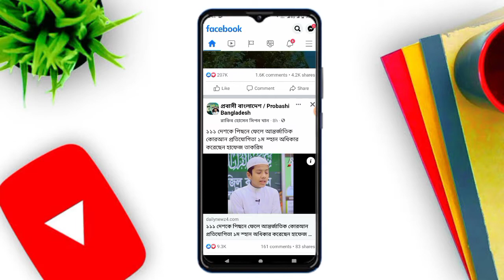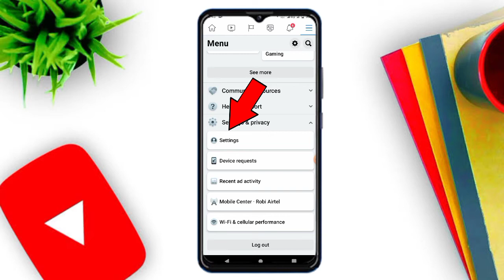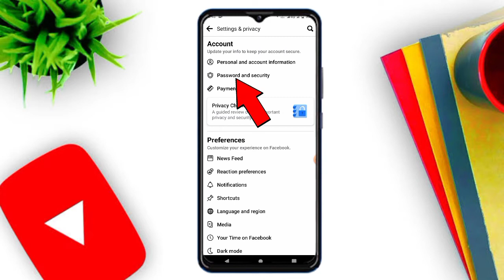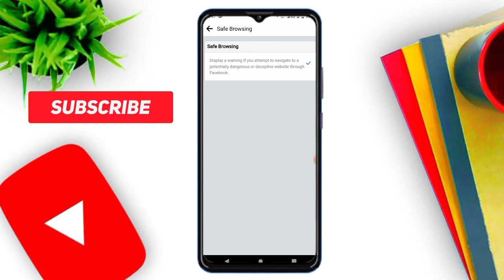How to do facebook safe browsing || কিভাবে ফেসবুক আইডি নিরাপদ রাখবেন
আপনার  facebook id এক্সেস কয়টা  website, কয়টা apps দিয়ে রাখছেন যদি তা দেখতে চান তাহলে এই ভিডিও  দেখুন

আপনার হৃদয় থেকে আমার জন্য প্রার্থনা করুন যাতে আমি আপনাকে আরও টিপস দিতে পারি .

পুরো ভিডিওটি দেখার জন্য সবাইকে ধন্যবাদ .